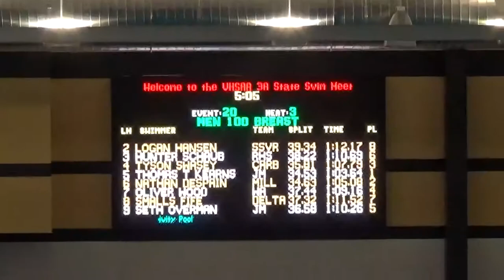Judge 'Thomas' Kearns UT State Breast Stroke Champion 2018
Judge 'Thomas' Kearns Utah State Breast Stroke Champion 2018
Judge Memorial Catholic High School -Senior
Utah State Swimming Championships 3A